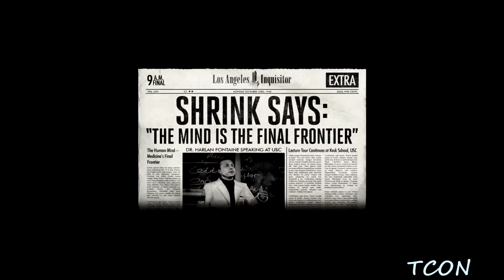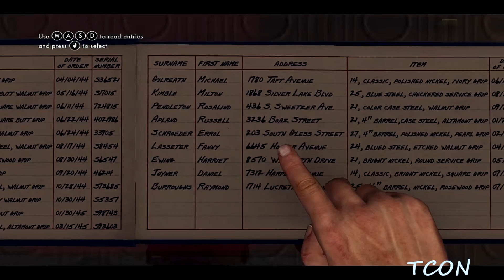L.A. Noire - Introduction & Mission #1 - Upon Reflection (5 Star) (HD)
L.A. Noire Intro & Mission #1 Walkthrough Video in Full HD (1080p)

This video shows you how to close a case with a Five Star rating.
Game Publisher(s): Rockstar Games
Game Developer(s): Team Bondi
Game Distributor(s): Take-Two Interactive
Mission No.1
Mission Name: Upon Reflection
Desk: Patrol
Partner: Ralph Dunn

Mission Objectives:

*Investigate Crime Scene.
*Investigate Gun Store.
*Investigate Schroeder's Apartment
*Search Schroeder's Apartment

Mission Location(s): Alleyway Crime Scene,Central Guns,Schroeder's Apartment

Related Achievements / Trophies:

*The City Of The Angels - Reach 100% Game Complete.
*Shamus To The Stars - Complete all story cases with a five star rating.

Game available on: Sony PlayStation 3,Microsoft Xbox 360 , Microsoft Windows (PC)